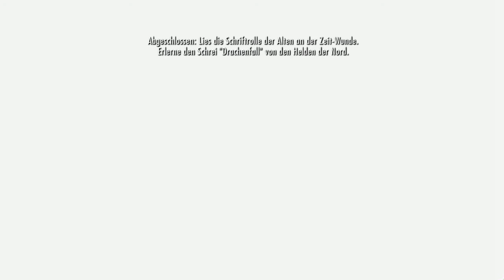SKYRIM: SURVIVAL [187] - Die Vision der Schriftrolle